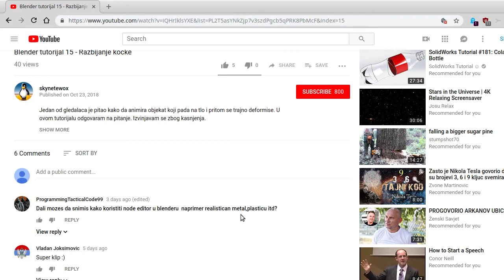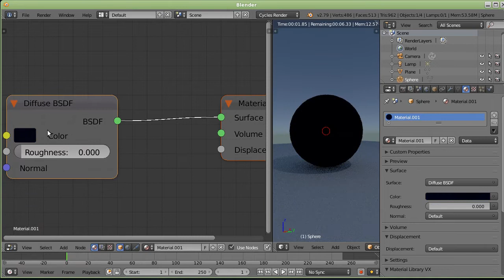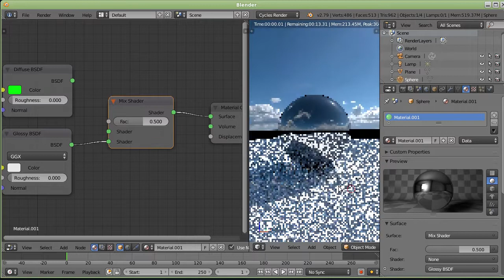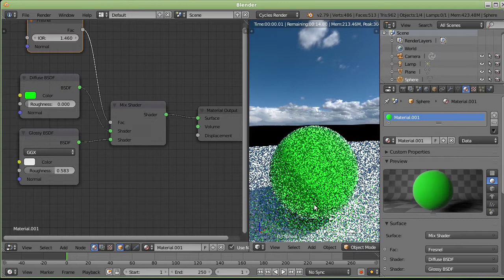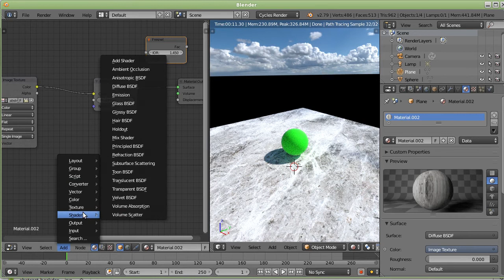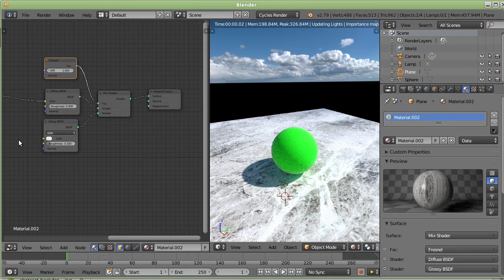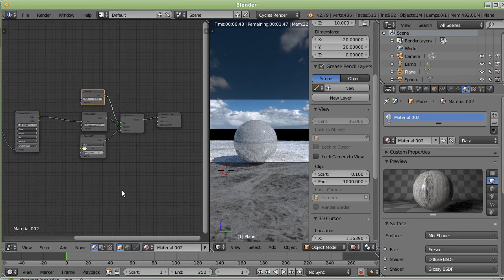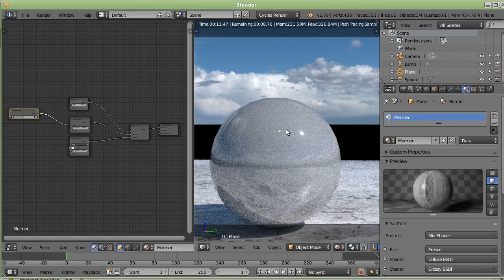Blender tutorijal 16 - Cycles Node Editor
Jedan od gledalaca je trazio da napravim video o pravljenju materijala u Cycles Node Editoru. U videu su opisane osnove Cycles Node Editora.